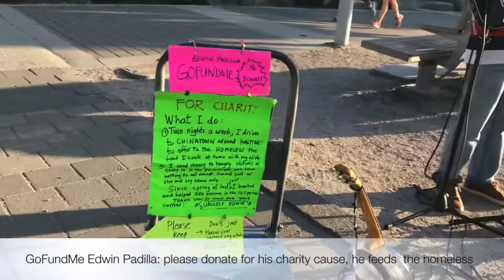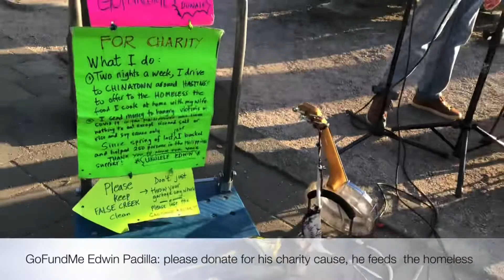Helping a Retired Psychiatric Nurse